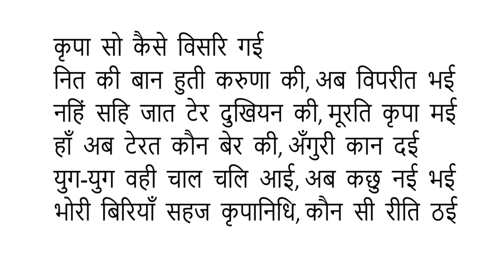कृपा सौं कैसे विसर गई Kripa Saun Kaise Visari Gayi Bhori Sakhi Sung by JSR Madhukar Nidhivan Radhey